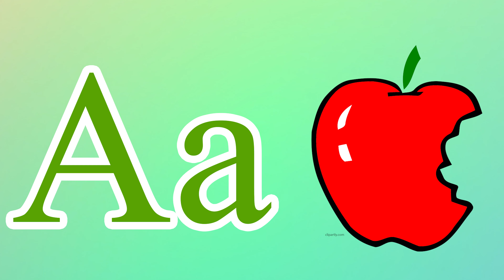Phonics Song for Toddlers A for Apple Phonics Sounds of Alphabet A to Z ABC Phonic Song|#1487